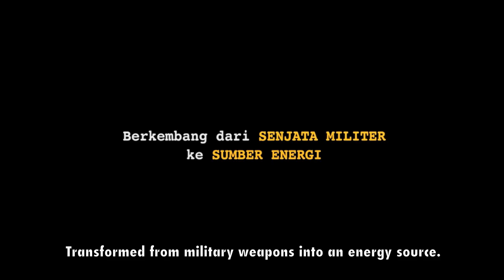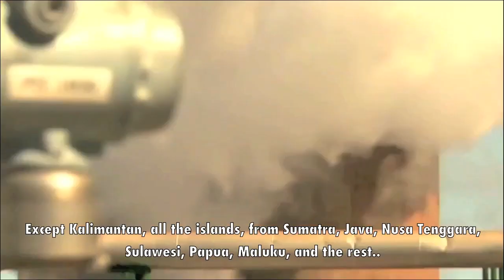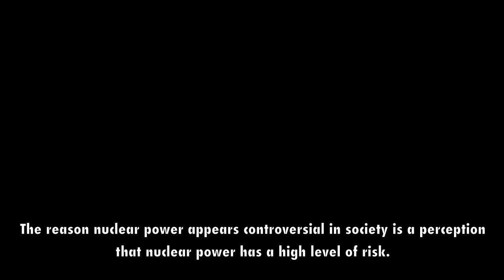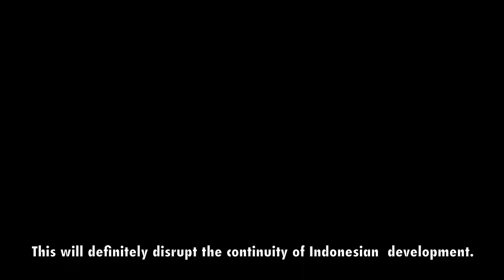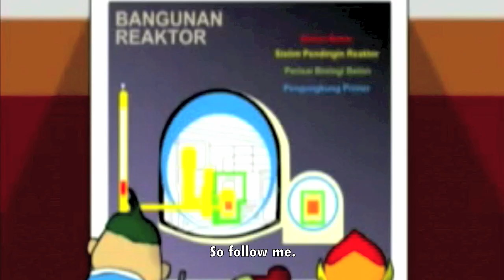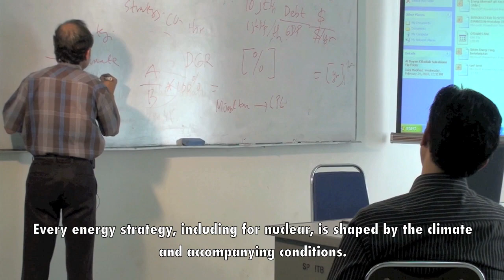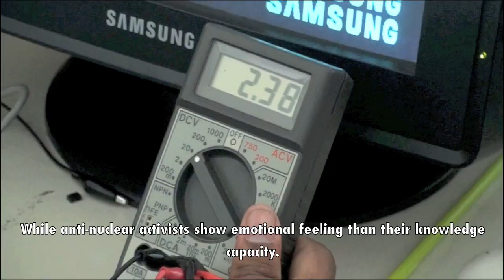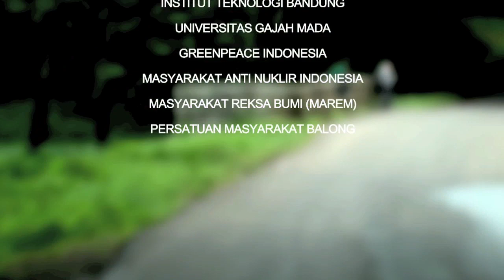Nuklir Jawa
This documentary film depicts the controversy around the proposed (and failed) construction of nuclear power station in Central Java. Using a sociological perspective, the film illustrates the diversity of opinions and perceptions on nuclear risk across social groups. It presents interviews with nuclear experts, policymakers, anti-nuclear activists, Jakarta residents, and local people in Jepara.